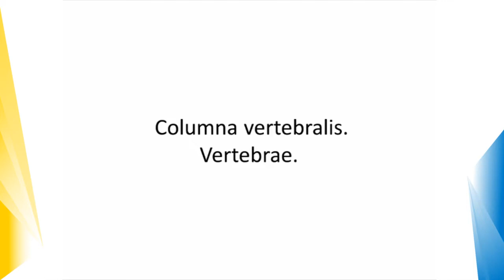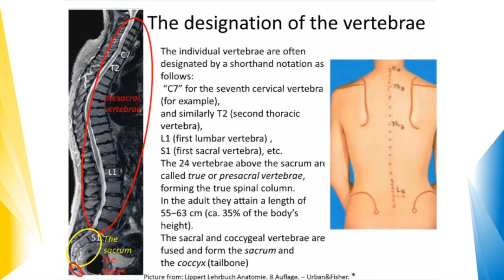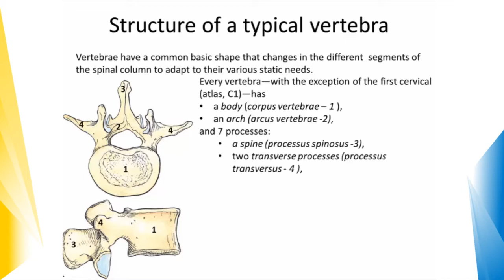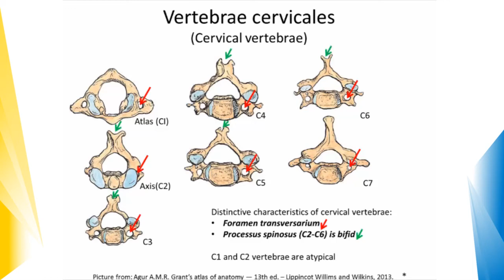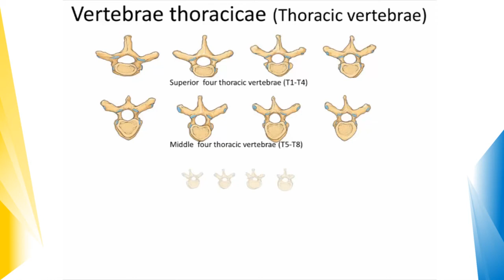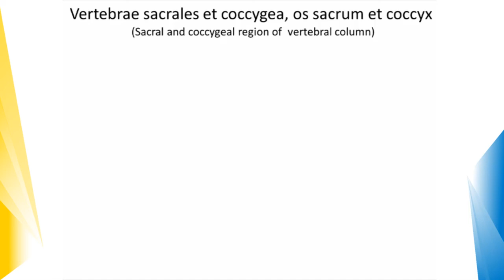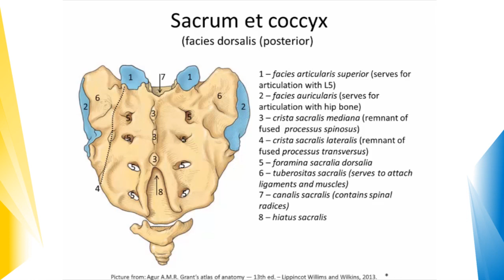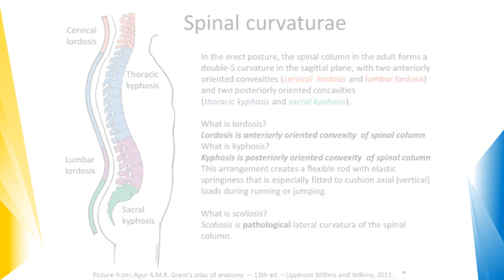Vertebral column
Human anatomy lecture for medical students of Immanuel Kant Baltic federal university.